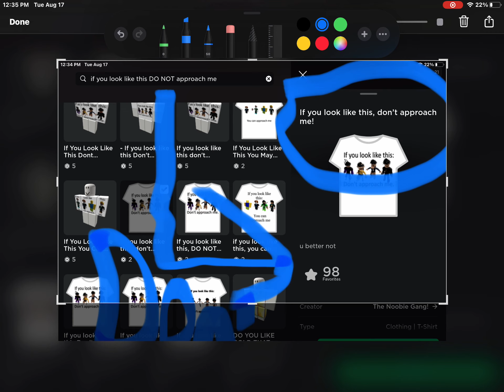If your a slender, DO NOT approach me